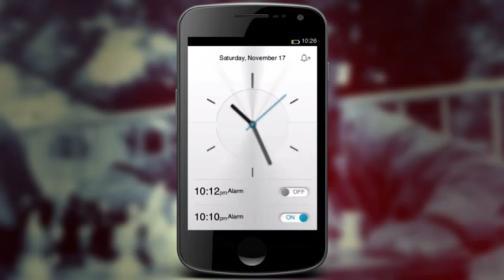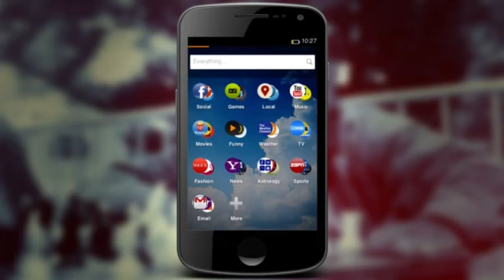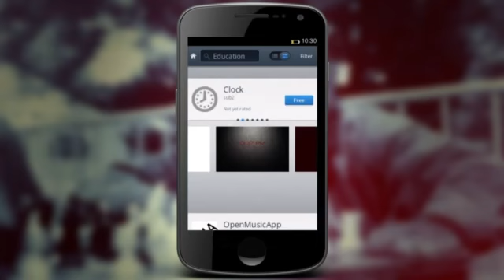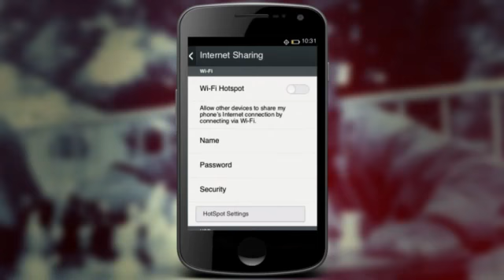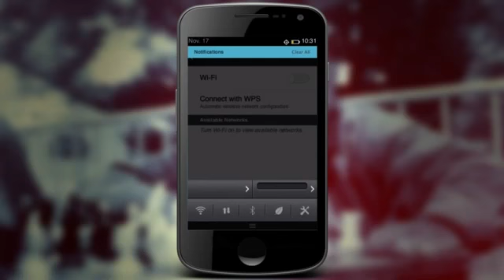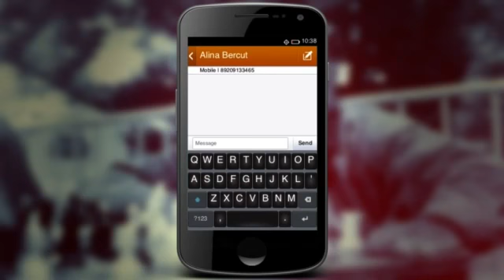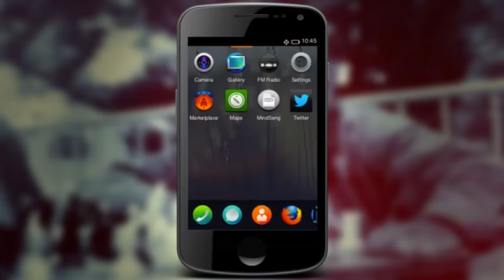Обзор Firefox OS (Alpha).mp4